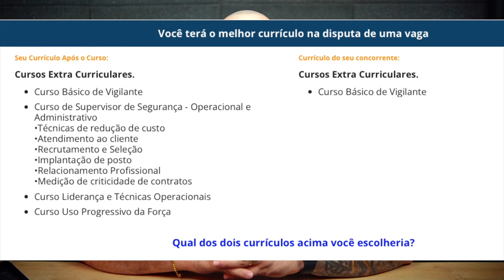Lei que vai gerar empregos para Vigilantes ( Parte 5 )